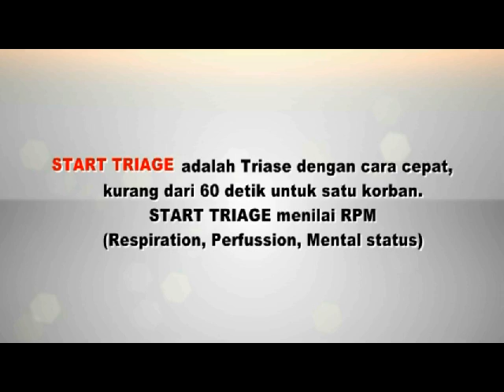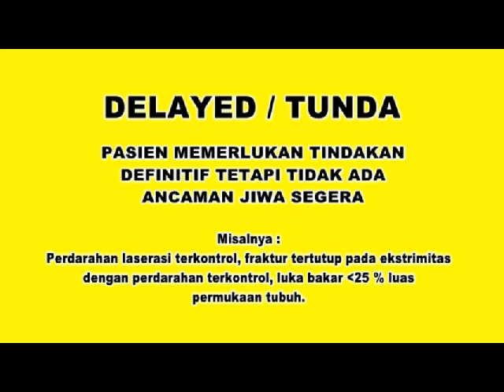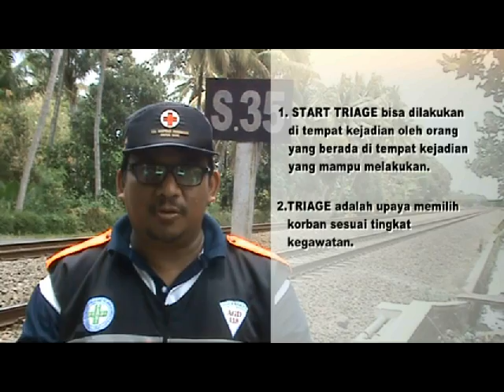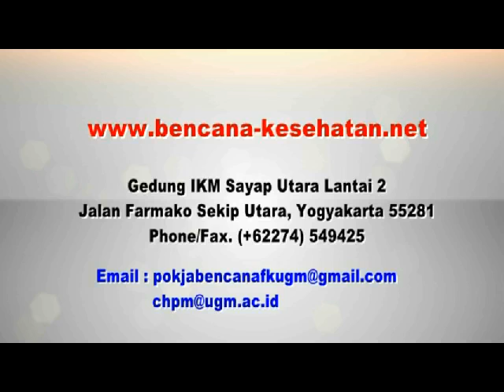Video Pembalajaran Manajemen dan Triage Korban Bencana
Video Pembalajaran Online  Manajemen dan Triage Korban Bencana  Blok 4 2 FK UGM